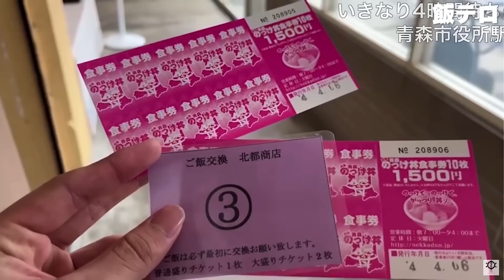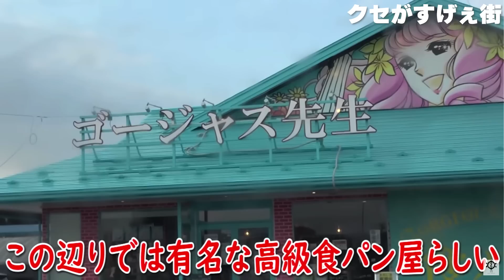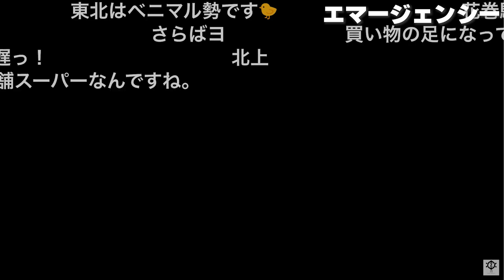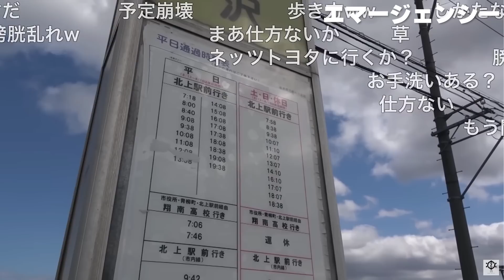【名場面集】『路線バスで日本縦断の旅』リプレイ回数の多いシーンを集めてみた（東北前編）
00:00　飯テロ
02:01　爆音津軽海峡
02:22　花粉症
02:43　クセがすげぇ街
03:20　嫌がらせ
03:52　お調子者西園寺
04:22　西園寺失踪
04:54　変わり果てた西園寺
06:18　厳しいZAKI
07:26　徒歩確定。
07:56　エマージェンシー

●当チャンネルの紹介
西園寺さんの魅力を伝えるべく切り抜きチャンネルをしております。西園寺さんが切り抜きを許可してくだっさたため、運営しております。

●リンク集
西園寺さん